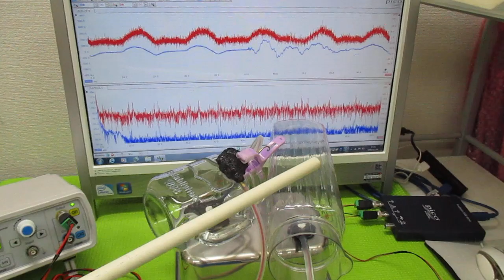音と超音波の組み合わせを利用した超音波制御技術 ultrasonic-labo